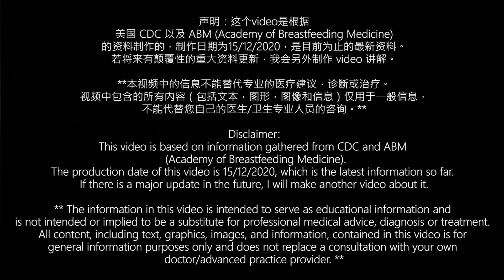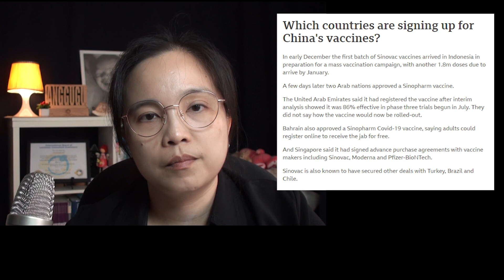哺乳妈妈应该接种 Covid-19 疫苗吗？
新冠肺炎的疫苗，哺乳期安全使用吗？需要担心疫苗会通过母乳影响宝宝吗？

这个video是根据美国CDC, 以及ABM的资料制作的,制作日期为15/12/2020,是目前为止的最新资料.　若将来有颠覆性的重大资料更新，我会另外制作video讲解。

电脑版：你可以按video下方写着 CC 的设置来打开字幕。
手机版：字幕的设置在 video 的右上角。

00:00 - Intro & 声明
01:40 - 有疫苗了！
04:24 - 疫苗安全吗？
07:21 - 疫苗有效吗?
07:42 - 免疫多久?
08:12 - 接种后可以不戴口罩吗?
08:49 - 哺乳妈妈可以接种吗？
12:02 - 摘要
References & reliable resources:
CDC：

Why are mRNA vaccines so exciting?

**本视频中的信息不能替代专业的医疗建议，诊断或治疗。
视频中包含的所有内容（包括文本，图形，图像和信息）仅用于一般信息，
不能代替您自己的医生/卫生专业人员的咨询。**

漫画截图：《工作细胞》漫画第13话 获得性免疫
动画截图：《工作细胞》动画第一季 第3集 流行性感冒
Illusts：いらすとや
Video shooting & editing：Lily Yeoh
Arranged by Lily Yeoh using Chuvosa loop by EmphasisOnFlow